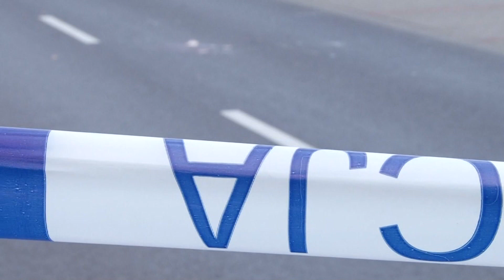Pościg za sprawcą napadu, w którym policjanci strzelali do napastnika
W piątkowe popołudnie legniccy policjanci podjęli pościg za sprawcą kradzieży, który podczas zatrzymania chciał użyć noża. Przy ul. Bydgoskiej funkcjonariusze użyli broni palnej i ranili napastnika.